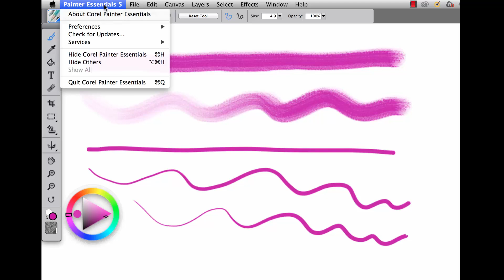Painter Essentials 5 Brush Tracking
Now you can control and customize pressure-sensitive memory to virtually any brush. A visual power curve captures every movement and every line on your canvas, just like you would with real world art materials.